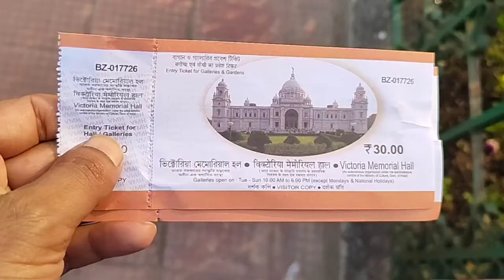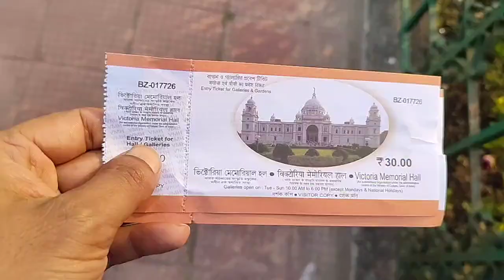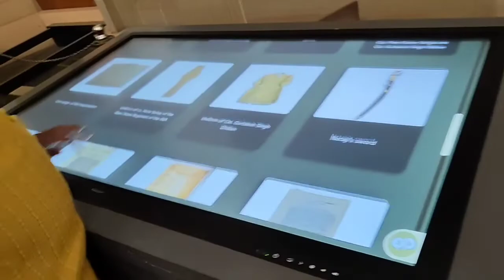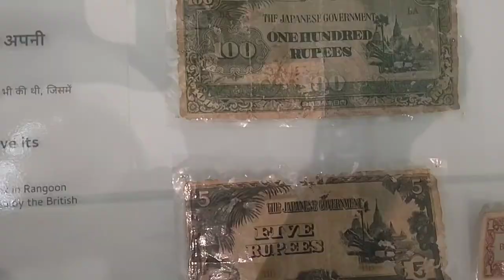Victoria Memorial Kolkata tour... Famous place in Kolkata.. Historical Monument for Love... ❤️